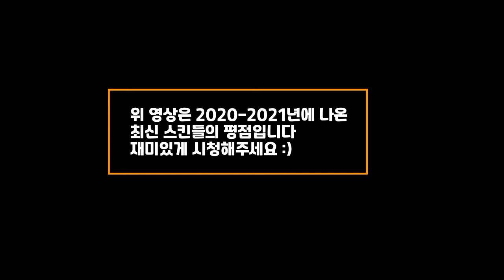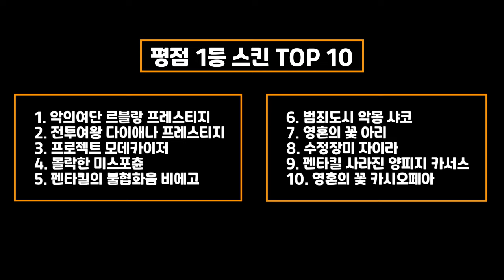평점 1등 스킨 TOP 10 (이건 꼭 사야 된다..!) [롤 그것이 알고싶다]